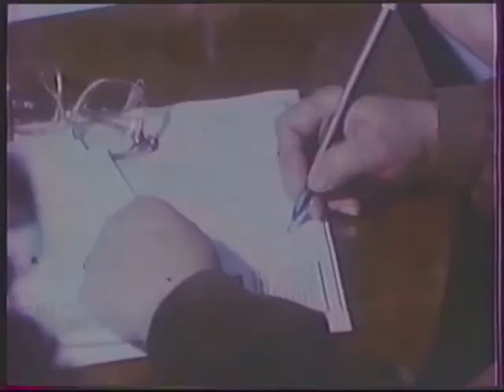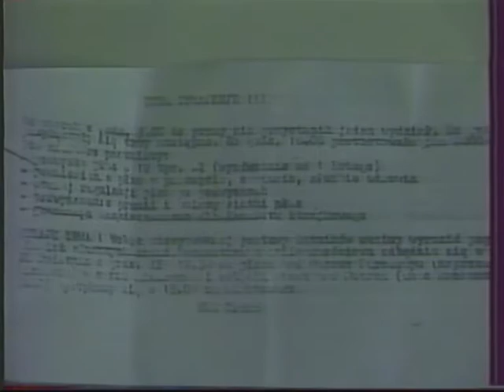EIΔΗΣΕΙΣ ΕΡΤ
Δελτίο ειδήσεων της ΕΡΤ με τον Κώστα Χούντα. Μεταδόθηκε το 1988.